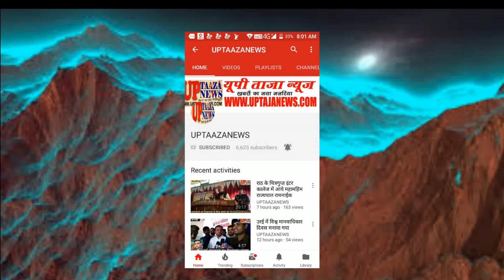राठ के ग्राम कैथा में एक अनियंत्रित ट्रैक्टर ने महिला को रौंदा मौके पर मौत